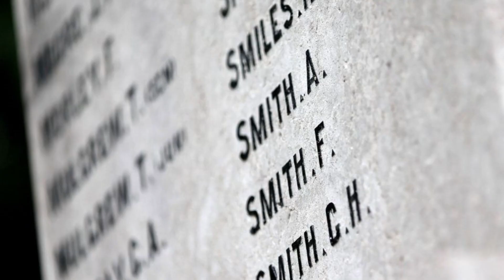L'HISTOIRE DU NOM SMITH.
Voici comment le nom Smith s'est répandu dans le monde et demeur aujourd'hui l'un des nom les plus célèbre du monde.